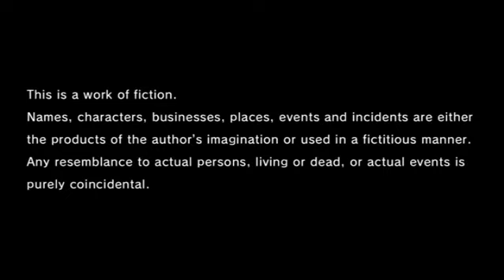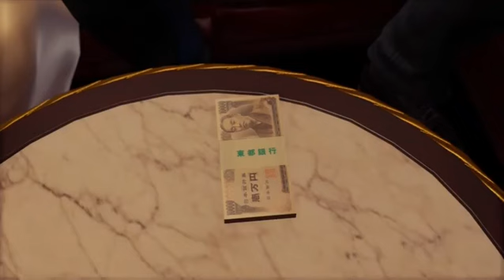YAKUZA LIKE A DRAGON PART 1 OPENING PROLOGUE ICHIBAN